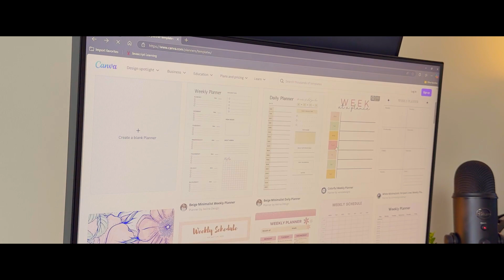Hack Your Life With Python In 2025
If you are looking to simplify parts of your life, look to Python and coding to solve your problems!